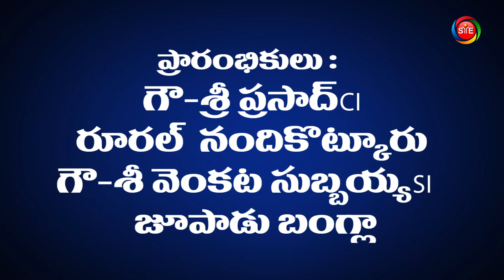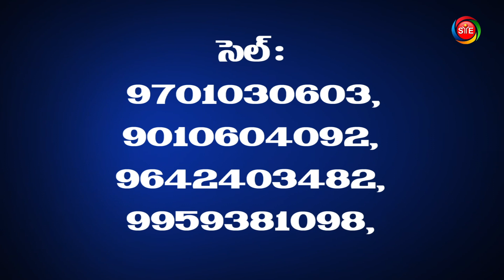District level kabaddi competitions - Jupadu Bunglow | Kurnool | Sports News in Telugu l SYEOTT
On the occation of Christmas District level kabaddi competitionsJupadu Bangla, Kurnoo l District | Sports News in Telugu  l SYEOTT
క్రిస్మస్ పండుగ సందర్భంగా జిల్లా స్థాయి కబడ్డీ పోటీలు
జూపాడు బంగ్లా ,భాస్కరా  పురం గ్రామం ,కర్నూల్ జిల్లా
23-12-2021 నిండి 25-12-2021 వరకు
ఎబీఎం చర్చి నందు కబడ్డీ టోర్నమెంట్